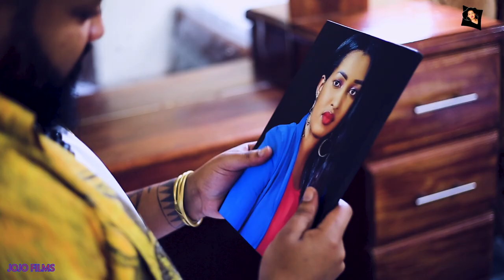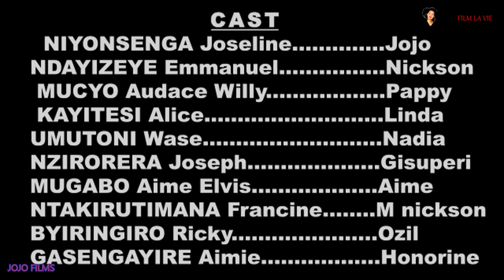youtube video #-6WoNd2Ou3c